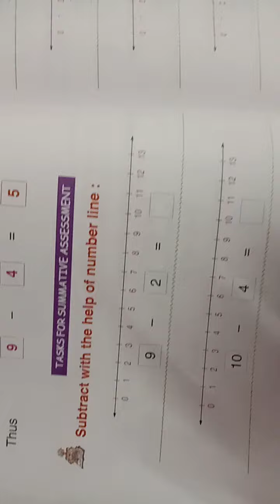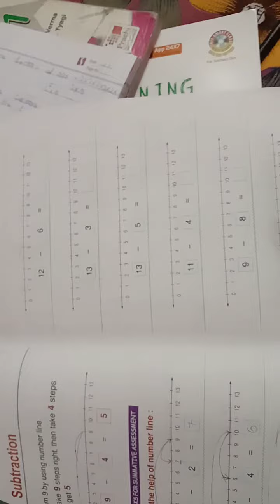Diamond International Public School Patta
Class:2nd ,Sub:Math,Chapter:4 Number line substraction